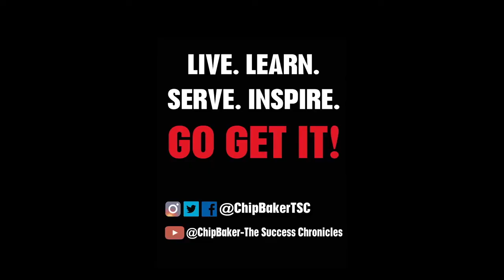TSC S2 #41- RJ White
RJ White is the Owner of Vipers Pro Men’s Basketball Team. She is a networking junkie that loves collaborating and giving back to the community. She owns several successful businesses. @th3_real_rjwhite